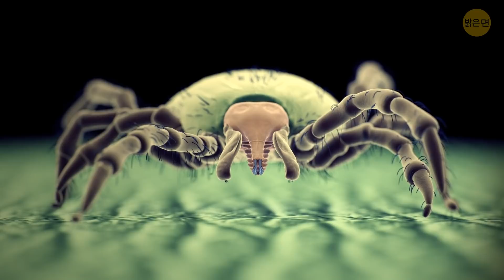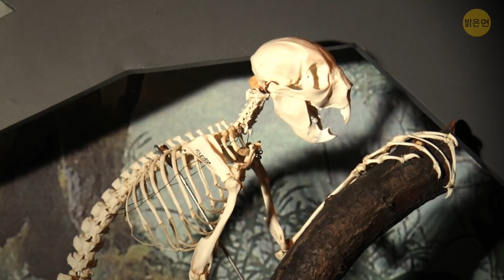세계 다른 곳에선 찾아볼 수 없는 뉴욕의 독특한 벌레들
동물에 관한 놀라운 사실-들은 절대로 질리지 않죠. 동물의 왕국은 놀라움으로 가득하죠: 알비노 종, 특이한 털 색, 또는 기린과 얼룩말이 하나의 동물에 합쳐서 섞인, 오카피는 어떤가요? 그리고 여기 질문이 있어요: 뉴욕에 사는 개미인, ‘맨햇개미’를 숲에 사는 사촌들과 다르게 하는 점은 뭘까요? 미리 알려드릴게요: 디자이너 가방은 아니에요. 알아봅시다.

💡 최고로 멋진 밝은면 상점 구경하세요 (전세계로 배송함!)